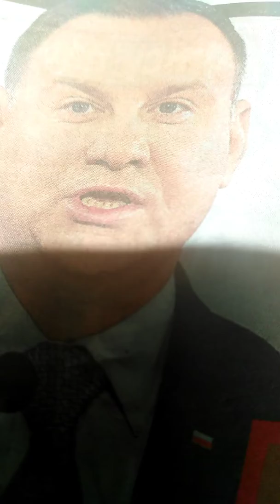PECH Prez. DUDY! Wizyta TRUMPA Odwołana.a ŻARTOWNISIE Twierdzą że wystrszyl się tych GÓWIEN wWIŚLE?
I przyslal vce Prezydenta by wywachal sprawe.

JA ZAŚ JAK ZWYKLE PROSZĘ O SUBY I ŁAPKI ORAZ WSPARCIE DAROWIZNY NA ROZWÓJ KANAŁU I SPRZĘT i podaje numer konta bankowego Julian Kaczmarczyk mBank i wskazany kontakt meilowy z dopiskiem LAPTOP na i z góry dziękuję pozdrawiam Jk

A tu link do mojej zbiorki na laptop i sprzet nagrywajacy do youtuba: